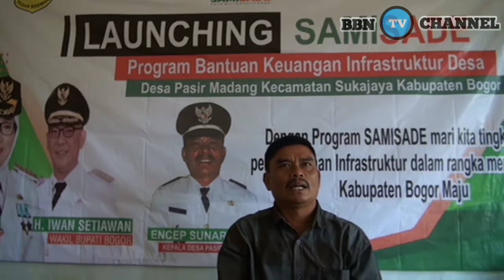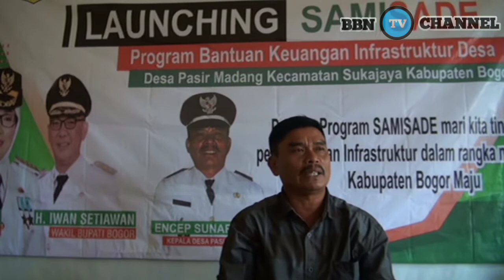LOUCHING SAMISADE DESA PASIR MADANG,KECAMATAN SUKAJAYA,KABUPATEN BOGOR